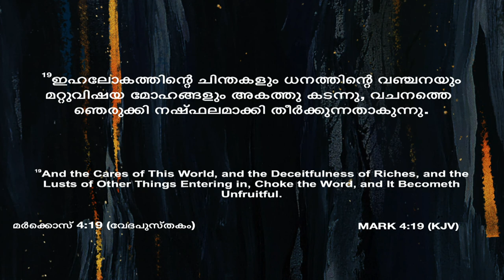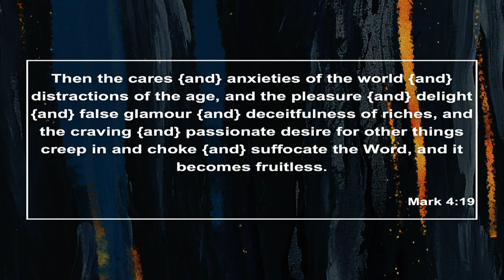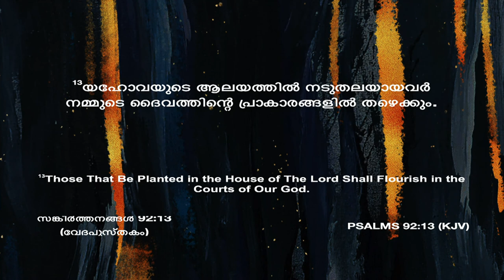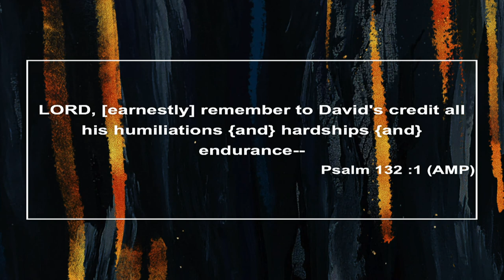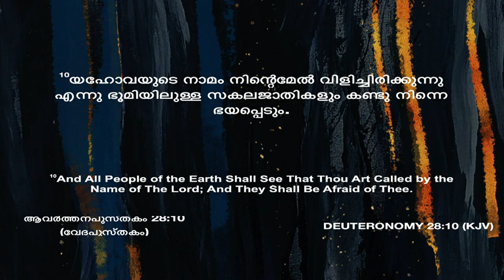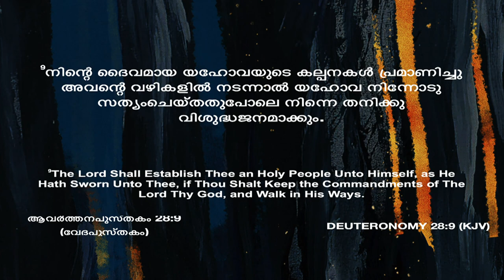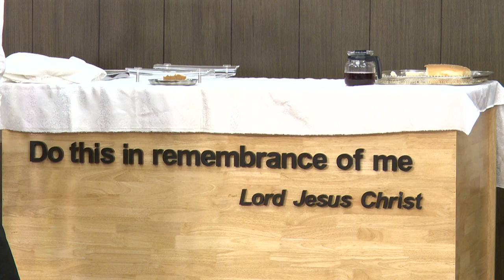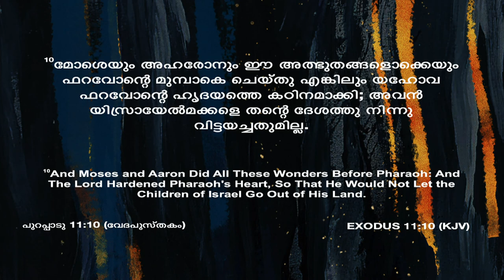BAGC Sunday Worship | New Year Sunday Service 2023 | 1 Jan 2023 | LIVE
New Year Sunday Service 2023, 1 Jan 2023

Message by Rev. Dr. M A Varughese & Rev. Abraham Varghese

UPI ID: bagc@fbl
Bank Name: Federal Bank
Account Name: Bethel AG Church
Account Number: 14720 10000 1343
IFSC Code: FDRL0001472

      Click, and continue to chat, and send the preset message to get added to the Broadcast list.

🙏 PRAYER REQUESTS

💳 GIVE

or use our UPI Payment ID: bagc@fbl

🌎 VISIT

📍 Address: Ring Road, Hebbal, Bangalore 560024, India